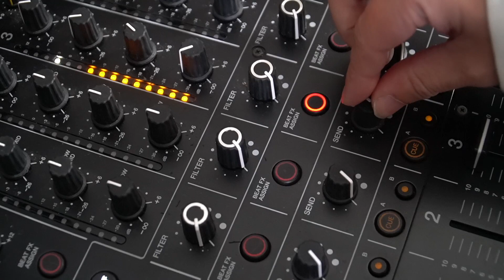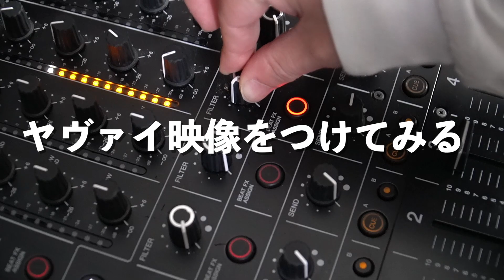moog Subharmoniconはヤヴェ機材だぜ。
ヤヴァイ機材なのでヤヴァイ映像を拾ってきてBGMとしてつけてみました。